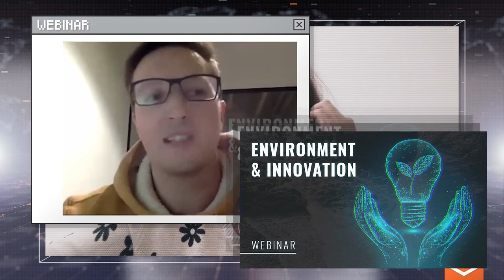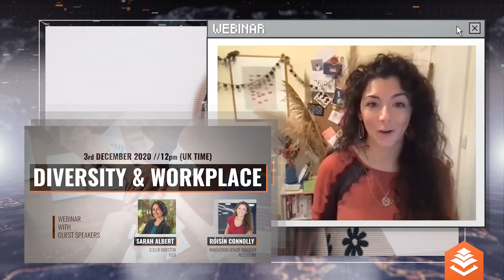Online Skills & Internship Programme - University of Lincoln Students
Students from the University of Lincoln took part in both the Pagoda Projects Remote Internship and Digital Skills programmes in which they were able to access digital skills courses, weekly online virtual events and their own cultural mentor whilst, for some, also completing a remote internship within an international partner company.

The Remote Internship Progamme allowed Youri to gain practical experience within his sector and put his knowledge to the test whilst increasing his employability and allowing him to take part in online events and cultural mentor chats.

The Digital Skills Programme provided participants access to the Pagoda digital skills courses that focus on employability, digital competency and cultural fluency and allowed participants to upskill themselves from home.

The weekly events provided by Pagoda focused on topics such as marketing, entrepreneurship, technology and sustainability and were hosted by guest speakers from around the world.

All participants were paired with their own cultural mentor to exchange stories, facts and thoughts on several topics chosen by Pagoda Projects which allowed the students to network and build new friendships whilst working from home.

Participants improved their workplace knowledge, gained new skills and now benefit from being a member of the ever-growing Pagoda alumni network.